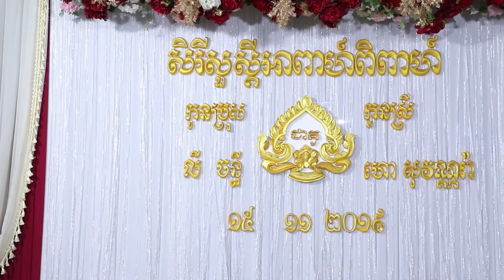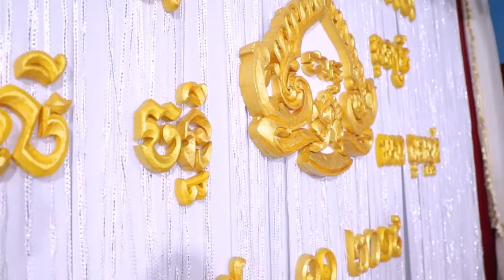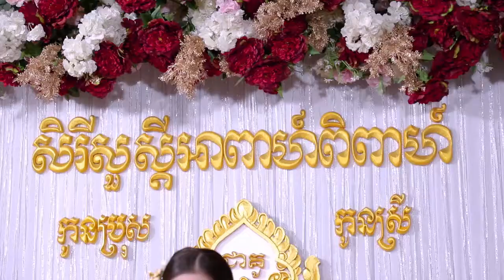khmer Wedding 15/11/2019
Welcome Everyone!